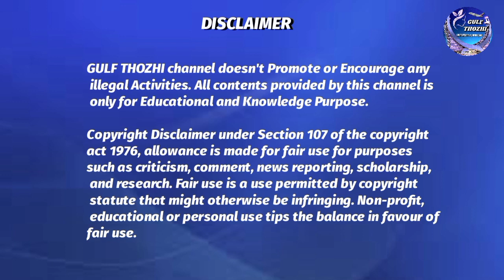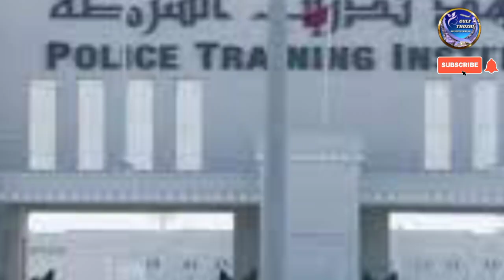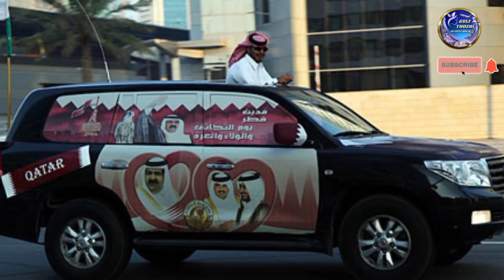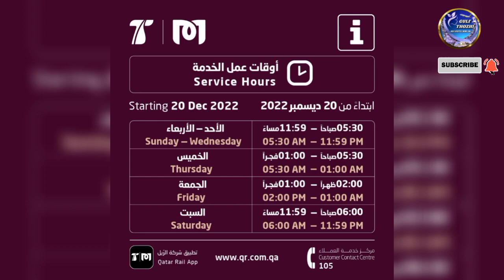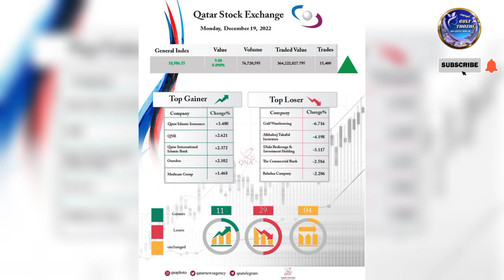🔴Qatar BreakingNews|Qatar Tamil News20-Dec-22|கத்தார் செய்திகள்|Qatar News Today Tamil